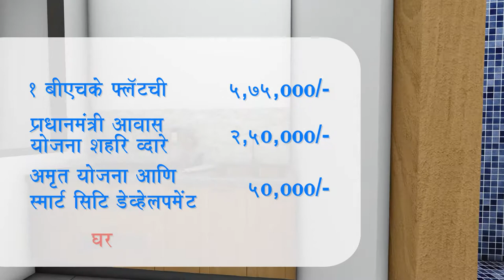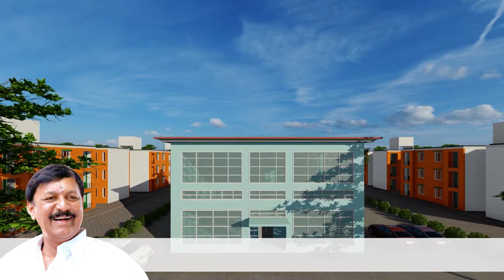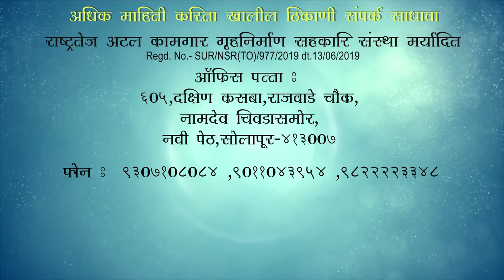3D Animation Videos - PMAY Project - Solapur - Mass Housing Promotion